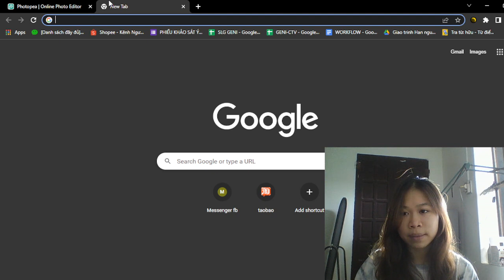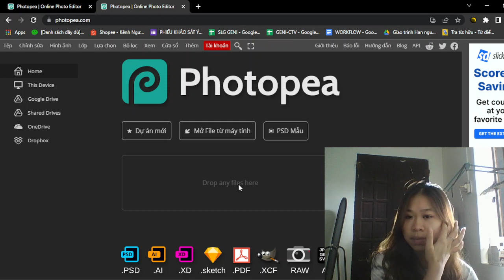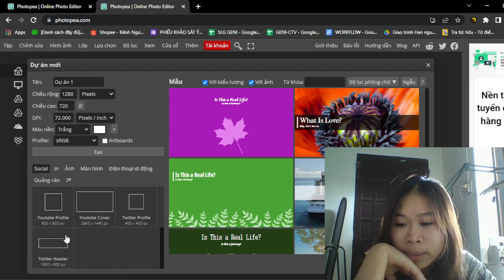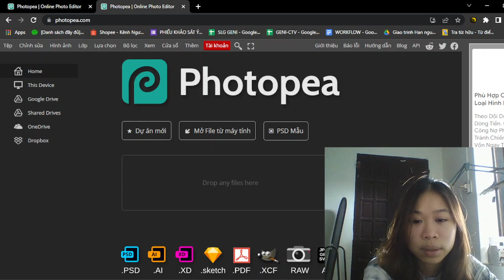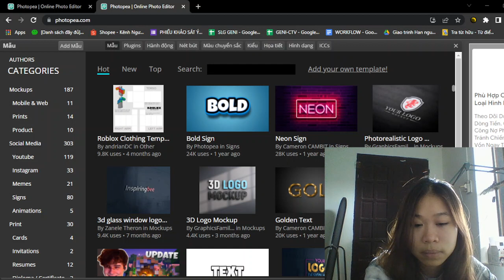Pizgsoiil | Photopea | #1 Tutorial